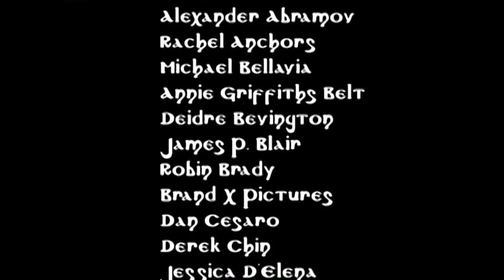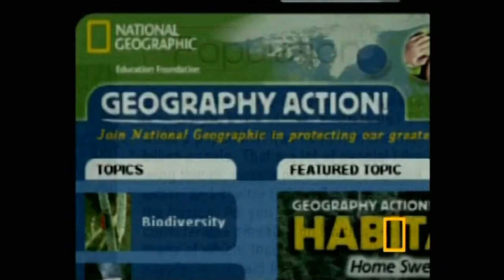The Curse of the Lost Lunch -- A Nat Geo Kid Y Short (2005)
A National Geographic bonus feature short that accompanied the "Scooby-Doo in Where's My Mummy?" release. This short sees Shaggy (voiced by Casey Kasem) and Scooby-Doo (voiced by Frank Welker) lost in the desert where they learn about all things Ancient Egypt from Kid Y, through a hologram on Shaggy's cell phone.